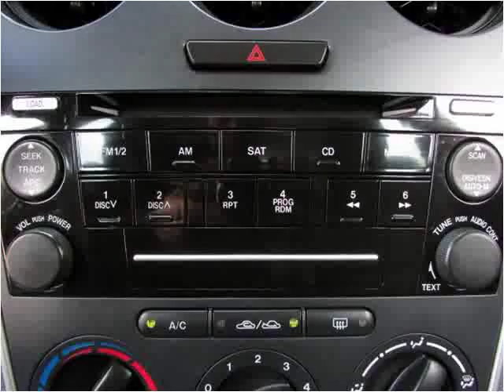2006 Mazda MAZDA6 Used Cars Roselle IL